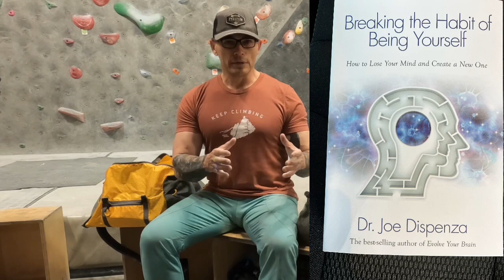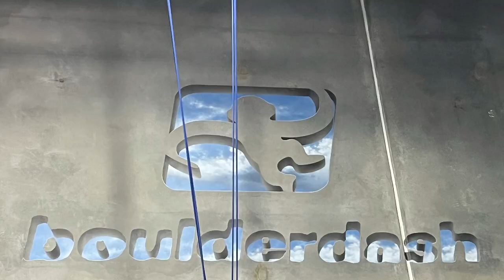Post competition vlog | Boulderdash | Thank you Leslie Kim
Happy Sunday. Figured I would just share some thoughts of my competition at Boulderdash.

Shout out snd thank you to Leslie Kim for the invite. Great fun congrats for her 2nd place in beginners-a true winner and champion regardless.

Follow Leslie @lesliekim and she is the founder of @dynamitestarfish .

Jon